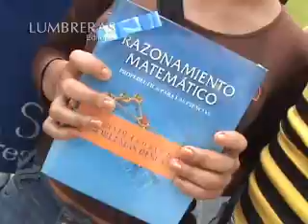1º Festilibros Lumbreras sede Los Olivos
Continúa el recorrido de la Caravana Lumbreras en el marco del 1º Festilibros. El viernes 28 de enero de 2011 estuvimos en la librería de las academias ADUNI y César Vallejo en el distrito de los Olivos. Nuestros primeros compradores se llevaron variados premios.